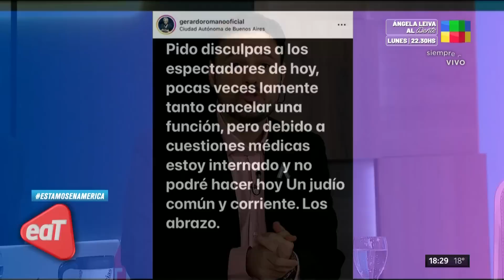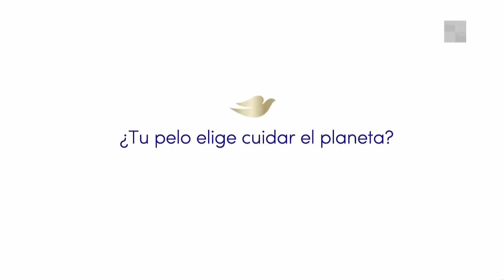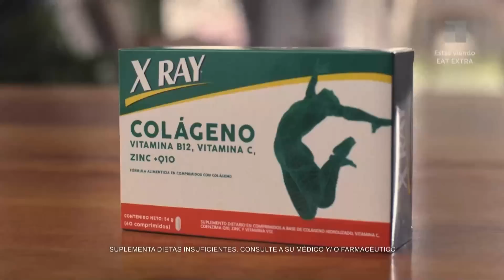Alexis “El Cone” + El drama de Silvina Luna - EstamosATiempoExtra | Programa completo (21/5/23)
Diego Ramos y todo su equipo te acompañan, informan y entretienen, con los mejores invitados, durante toda la tarde del domingo, para que tu fin de semana no se pierda nada.